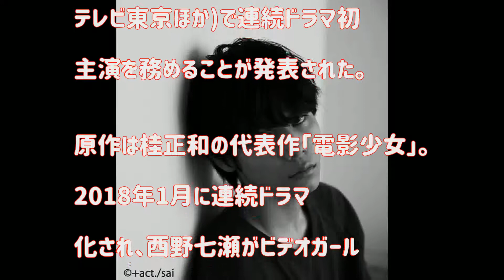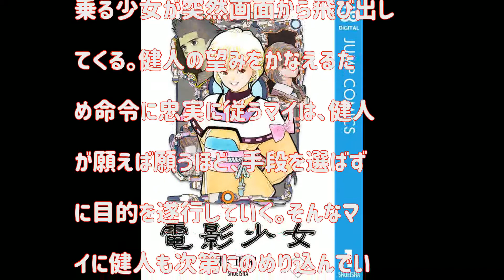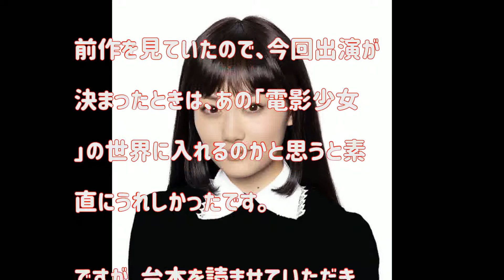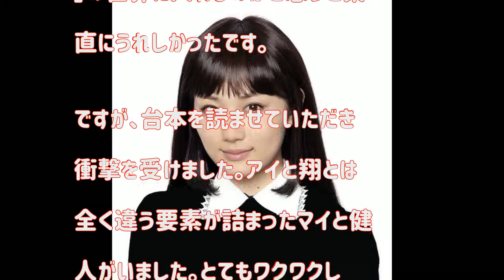連ドラ初主演・萩原利久が“ビデオガール”にのめり込んでいく高校生に